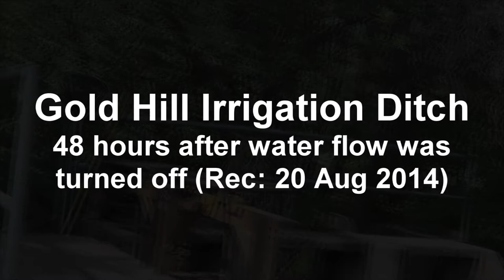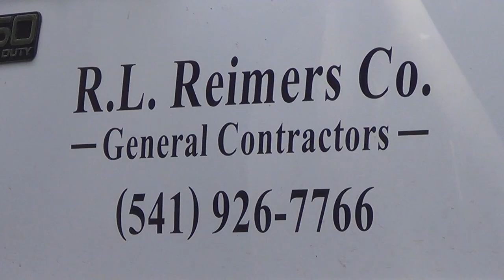Gold Hill Irrigation Ditch 48 hours after water-flow shutoff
Recorded Wed., 20 August 2014